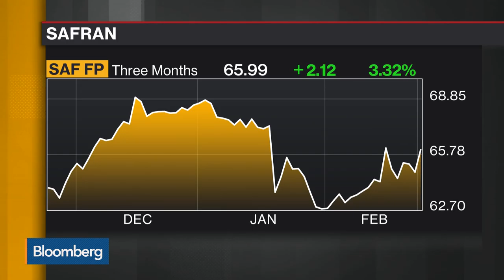Safran's Chairman Says Board Good Stewards of Capital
Feb.24 -- Ross McInnes, chairman at Safran, discusses Safran's war of words with TCI over its proposed purchase of Zodiac Aerospace. He speaks to Bloomberg's Anna Edwards on "Bloomberg Daybreak: Europe."